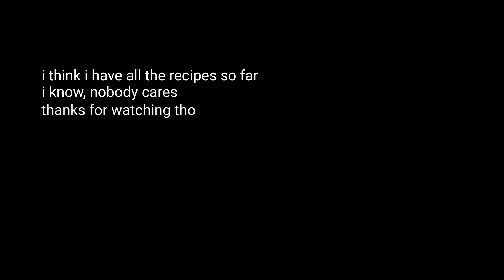lol i didn't know about this achievement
Gourmet supremos my ahh have you done this yet? Man i don't even know this exist lmao
Edited this with my phone dawg, i dropped my laptop in water don't ask how